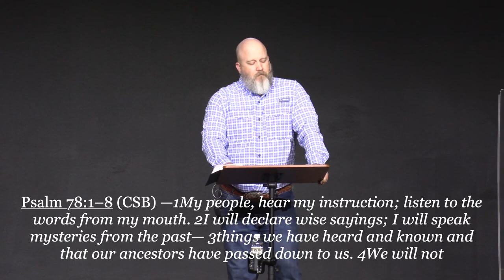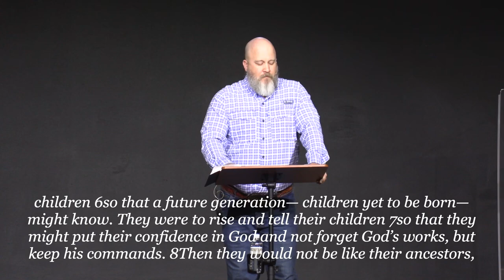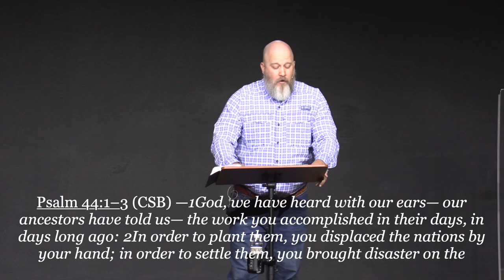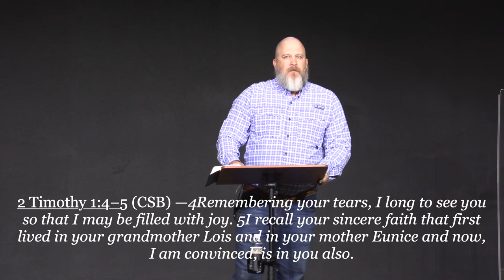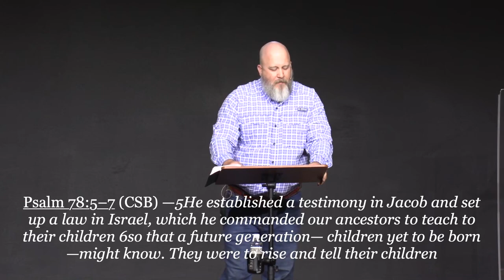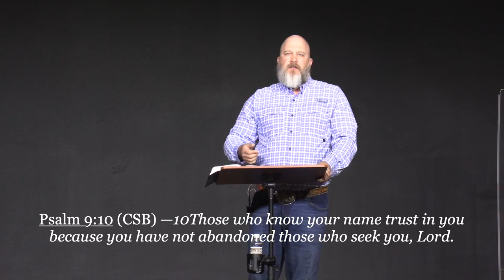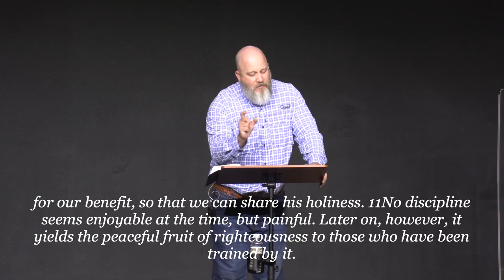A Parent's Purpose